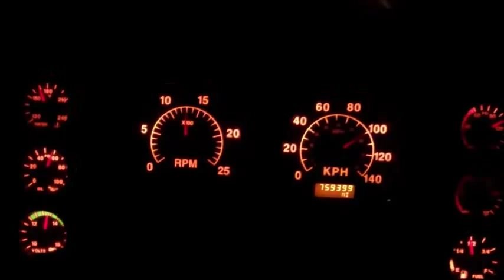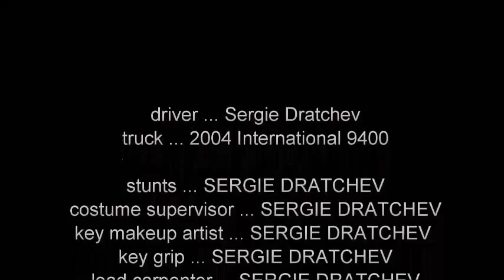EPISODE 3: TRUCKING WITH SERGIE DRATCHEV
Sergie runs into another fan, meets a girl named Chayenne, and gets his hands full with weird lights and noises inside the cab.